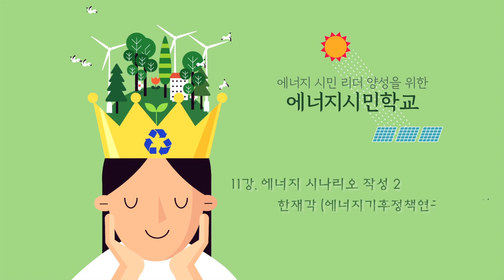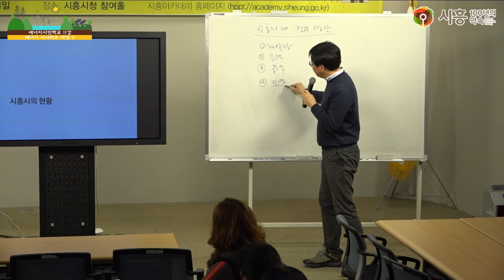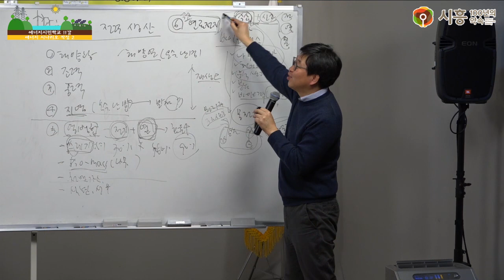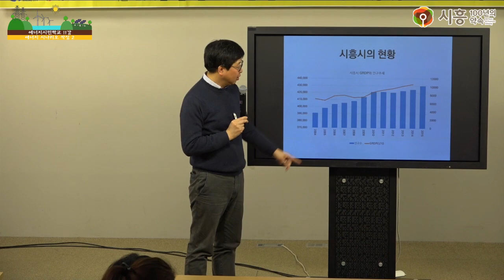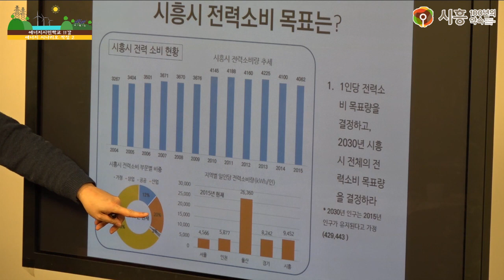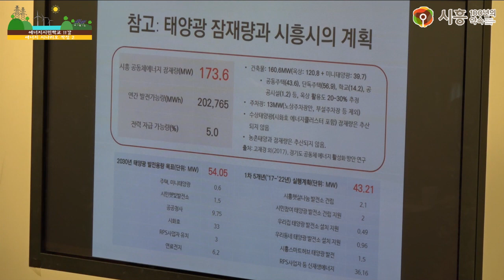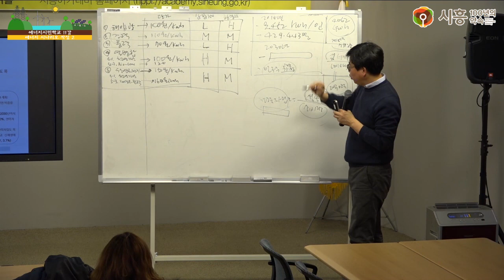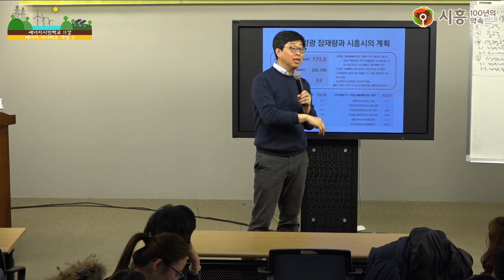[시흥아카데미] 에너지시민학교 11강 「에너지 시나리오 작성 2」 - 한재각(에너지기후정책연구소 소장)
강의명 : 에너지시민학교 11강

내 용 : 에너지 시나리오 작성 2

강 사 : 한재각 / 에너지기후정책연구소 소장

촬영일시 : 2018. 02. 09 (금)

■ 학교장 : 이유진 / 녹색전환연구소 연구원

■ 촬영 : 권유주

■ 편집 : 권유주

■ 제작 : 시흥시